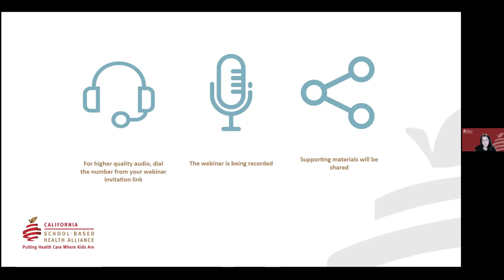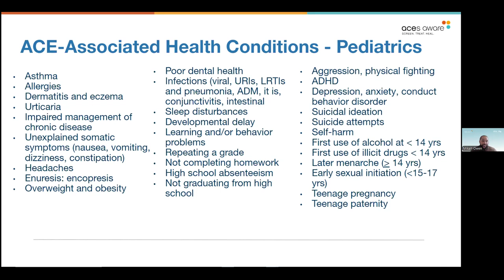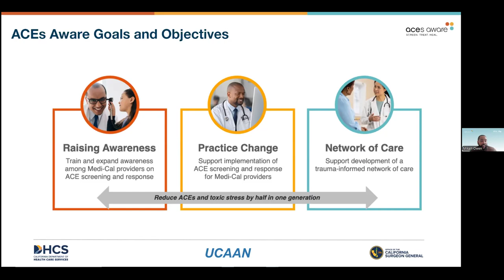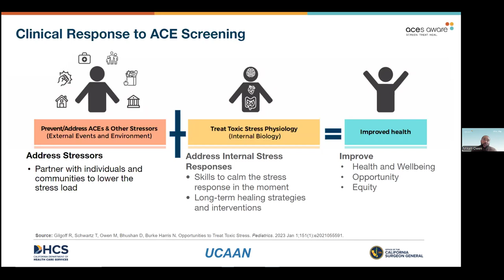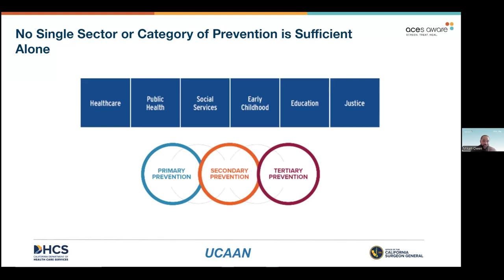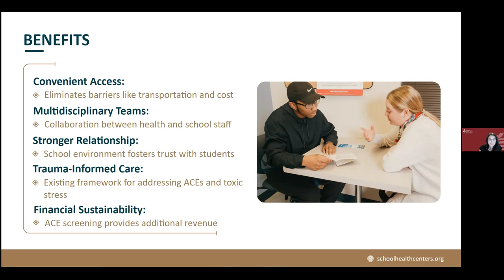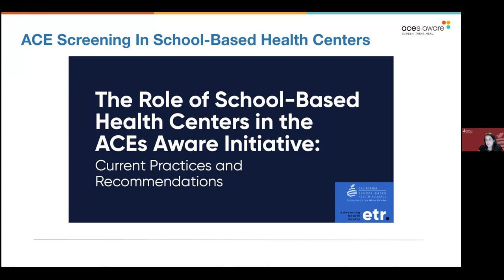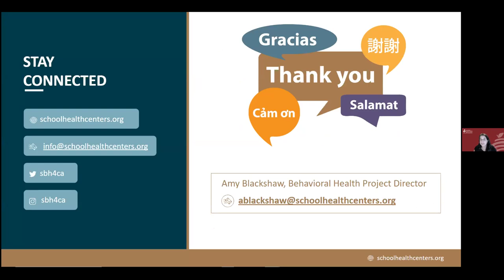Healing Starts Here: Addressing ACEs in School-Based Health Centers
October 1, 2024: Join the conversation with experts of Adverse Childhood Experiences (ACEs) and their impact on children and youth well-being, and share insights on implementing ACE screening and clinical response initiatives to address ACEs and toxic stress.

Presenters: Mikah Owen, MD, Principal Investigator, UCLA-UCSF ACES Aware Family Resilience Network (UCAAN); Amy Blackshaw, MSW, Behavioral Health Project Director, California School-Based Health Alliance